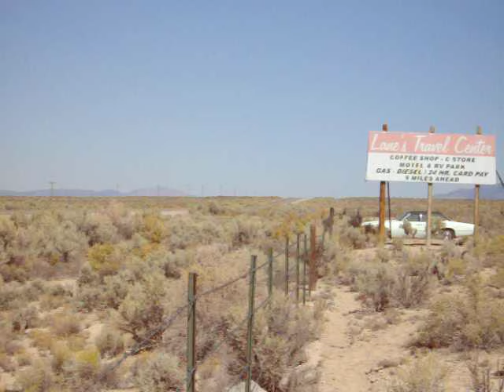180mph 1937 F1 truck